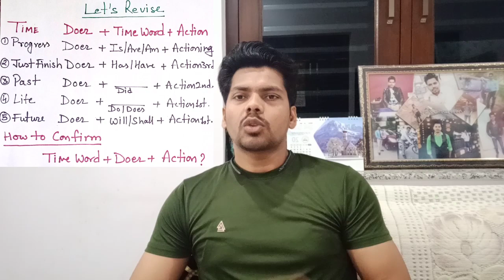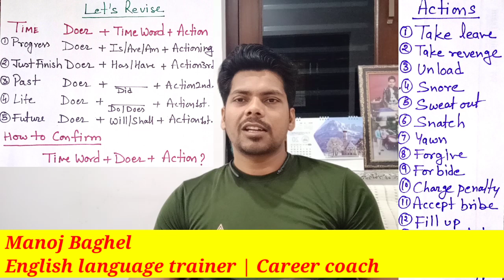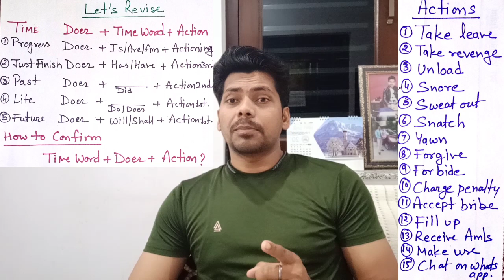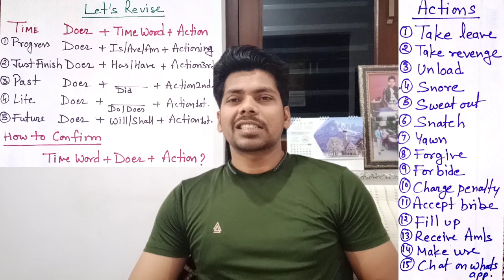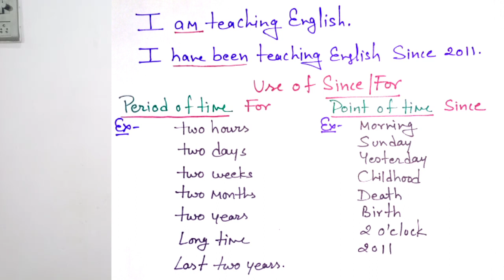घर बैठे अंग्रेजी बोलना सीखें By Manoj Baghel |Class - 8 |Use of Since & For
About me